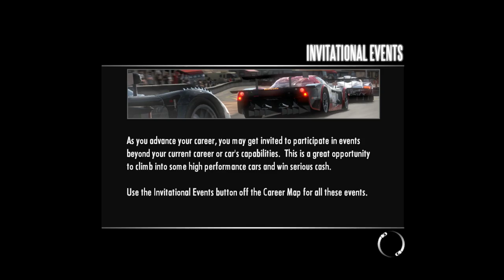Need for Speed: Shift – Quick Race: Silverstone GP